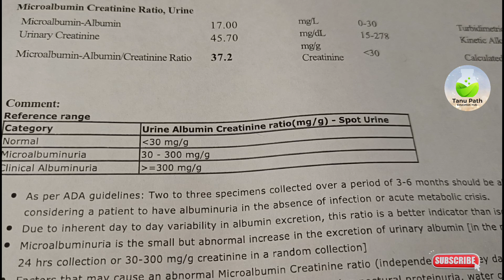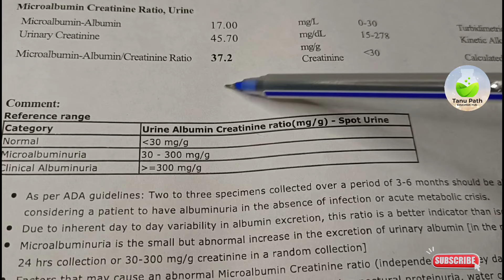microalbumin urine test report I urine albumin test report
microalbumin urine test report
 urine albumin test report
microalbumin urine test
microalbumin urine test normal range
albumin, albumin in urine
microalbumin urine test
urine albumin creatinine ratio
 urine albumin test
urine for microalbumin test procedure
urine microalbumin test
 urine microalbumin test procedure
creatinine urine test
microalbumin creatinine ratio random urine test
urine creatinine test procedure
urine protein
creatinine ratio test procedure
creatinine
creatinine levels
creatinine test